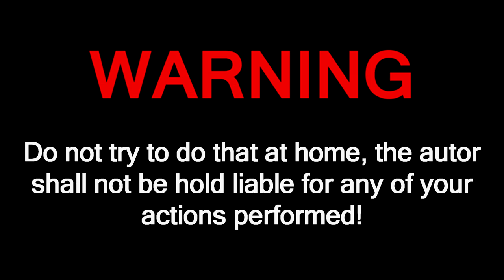BURNING TENNIS BALL with GAS TORCH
Suggest what should we burn next?